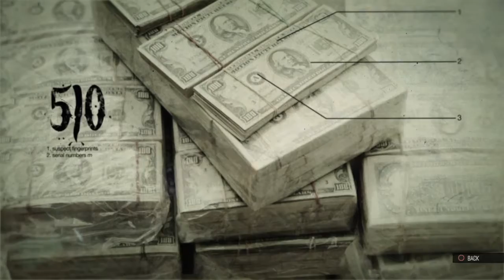The Crew™ - Narrative cutscenes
When you unlock an area, there will be an introduction of a particular area. This video has the compilation of all narrative cutscenes in The Crew.